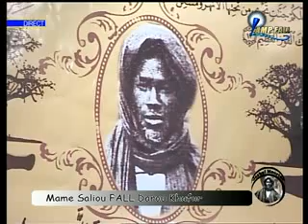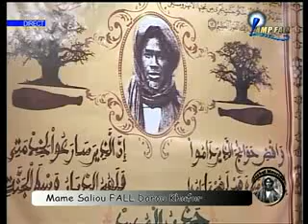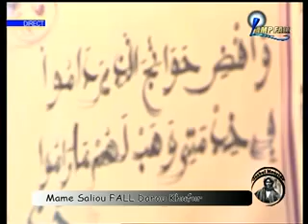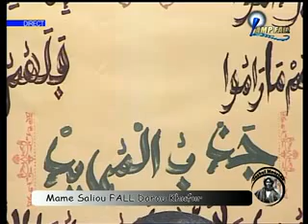Jazboul Mouride 01 09 2015 Baye Adama SARR sur Mame Saliou FALL